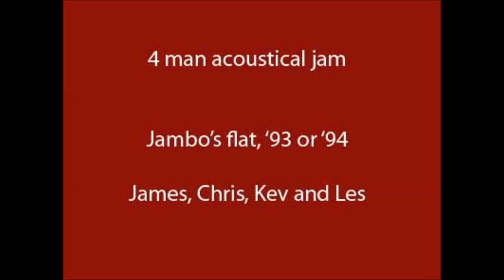Signs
4 man acoustical jam.

James, Chris, Kev and Les.

1993 or '94, recorded in Jambo's flat.